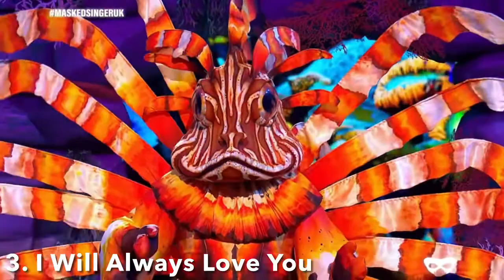Lionfish Performances Ranking (Masked Singer Uk)